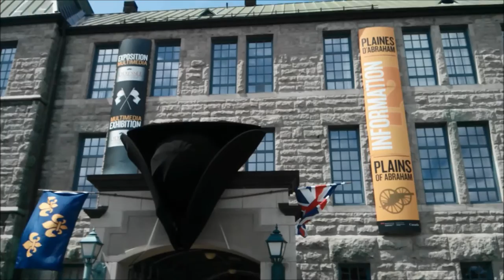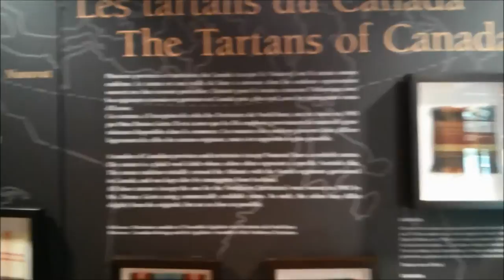Visiting the Plains of Abraham Museum in Quebec City, Canada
We visited the museum at the Plains of Abraham in Quebec City, Quebec, Canada. Shot in July 2014.